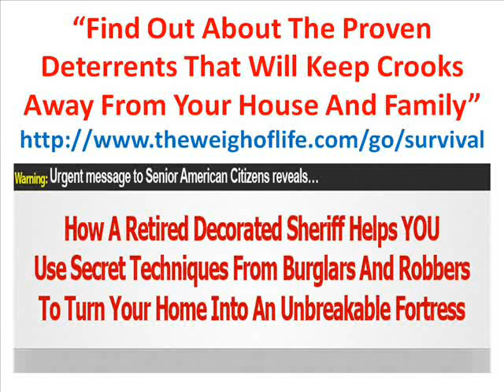Survival Home Defense Review - DIY Home Alarm Systems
DIY Home Alarm Systems Review

Survival Home Defense - DIY Home Alarm Systems

home security
home alarm systems
home alarm
protect family
do it yourself home alarm
home alarm protection
cheap alarm
diy alarm systems
home alarm system
home alarms
alarm systems
home security alarm
honeywell home alarm systems
wireless home alarm systems
alarm system
wireless alarm system
home alarm systems reviews
best home alarm systems
security alarm systems
house alarm systems
free home alarm system
ge home alarm systems
best home alarm system
house alarm system
wireless home alarm
honeywell alarm systems
home security systems
do it yourself alarm system
home security companies
home security alarm systems
home alarms systems
home security system
business alarm systems
diy home alarm systems
wireless home alarm system
alarms systems
home alarm system reviews
ge alarm system
burglar alarms
alarm systems for the home
diy home alarms
honeywell home security
honeywell security
home alarm monitoring
home security alarm system
home alarm systems do it yourself
home security alarms
ge alarm systems
home alarm companies
home burglar alarm systems
diy home alarm system
home security monitoring companies
home security services
diy home alarm
burglar alarm
door alarm systems
home alarm security systems
security home
home security atlanta
home alarm system parts
do it yourself alarm systems
home alarm monitoring services
commercial security systems
wireless home security alarm system
home alarms companies
residential security
honeywell security systems
dallas home security
alarm systems houston
home security review
alarm systems for home
security monitoring services
wireless alarm systems
home alarm systems diy
best home alarm
wireless home security system reviews
home alarms system
broadview home security
wireless alarm systems for homes
home burglar alarm
home alarm systems review
alarm system reviews
wireless home alarms
home security software
apartment alarm systems
burglar alarm systems
house security system
home alarm company
home alarm security
simon alarm system
ge security systems
residential alarm systems
fire alarm systems
security alarm now
security alarm system
diy alarm system
home burglar alarms
home alarm systems wireless
home alarm installation
protect your home